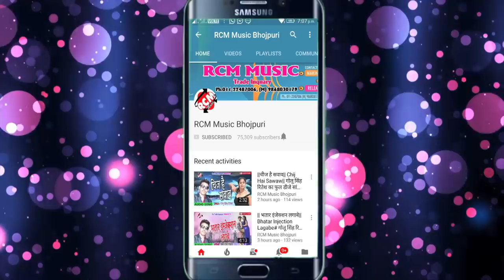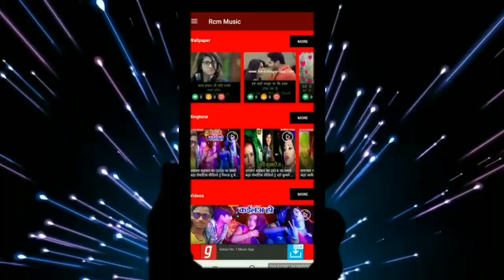आ गया Smita Singh का 2019 का फाडू सांग ||सुधवा के दूध से || Sudhawa Ke Dhudh Se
Title:  Sudhawa Ke Dhudh Se
Singer: Smita Singh
Lable: RCM Music
Lyrics: Ritesh Baba
Video Director:
DOP: